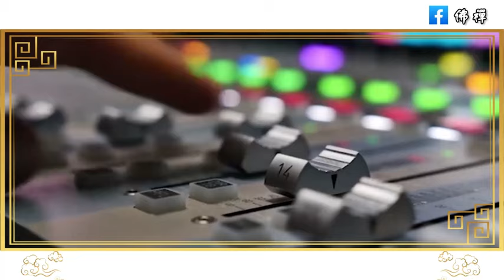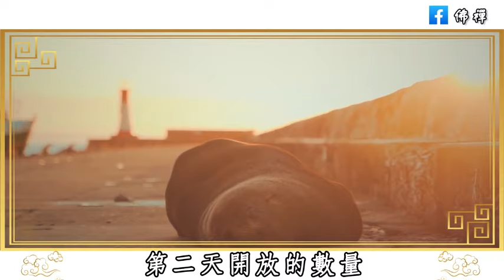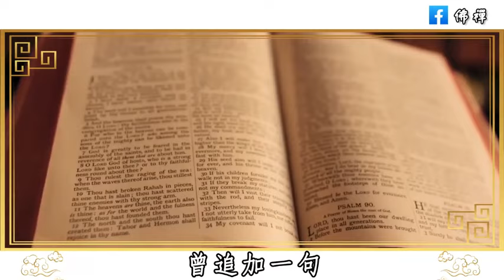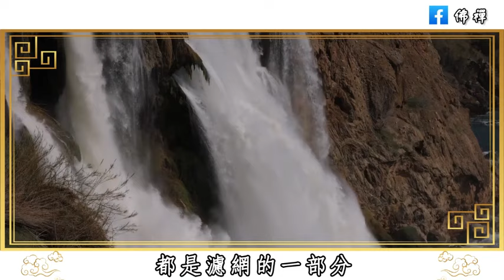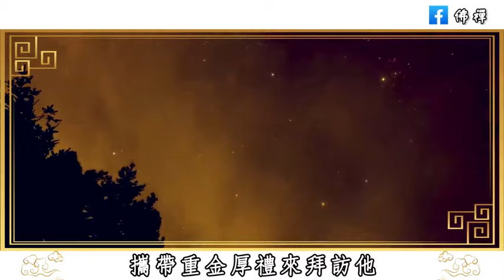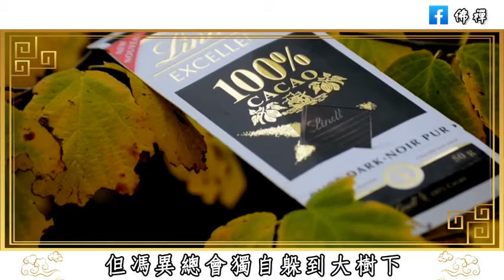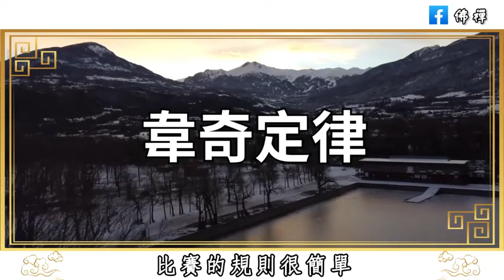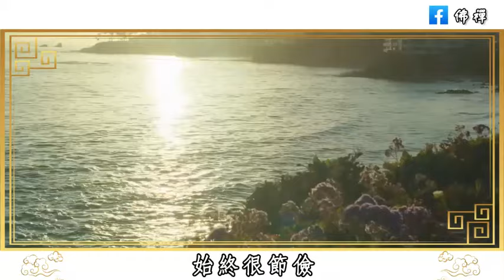世界十大頂級思維：荷花定律，竹子定律，金蟬定律，茶壺定律…看懂一個就要恭喜了，晚年也能因此受益 | 理財 | 成功 | 佛禪